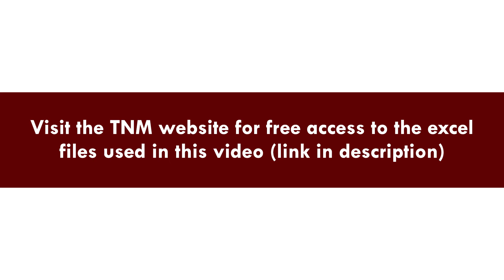Case Study - Evaluating an Infrastructure Asset [Episode 1]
In this series, we are going to cover a ‘Case Study: Evaluating an Infrastructure Asset’ – it is one of the variations of a case study that one might encounter during PE interviews

During this exercise, we will build out a 3 statement model for a toll road asset and then evaluate the price at which we will be willing to acquire this asset for.

A modelling case study like this is very typically a part of the interview process at a Private Equity shop where a candidate can really standout out if the model has been executed well

All material is completely free. All of the excels used in the episodes are available

Course Index -

           Episode  2: Problem Statement
           Episode  3: P&L Assumptions
           Episode  4: P&L
           Episode  5: Balance Sheet
           Episode  6: Cash Flow Statement
           Episode  7: Debt Schedule
           Episode  8: Returns Analysis
           Episode  9: Key Ratios
           Episode 10: Conclusion

To get the most out of this course, it is important to watch each video in sequential order as every episode discusses new concepts and lays a foundation for following segments

For more relevant content such as other financial modelling courses, interviews with junior & senior professionals, articles etc., check out our